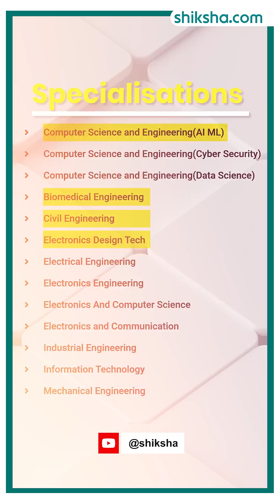RCOEM Nagpur BTech Review in 2 minute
Planning for BTech at the Shri Ramdeobaba College of Engineering and Management (RCOEM) Nagpur? Here’s a 2-minute review on academics, campus facilities, faculty, and placements!